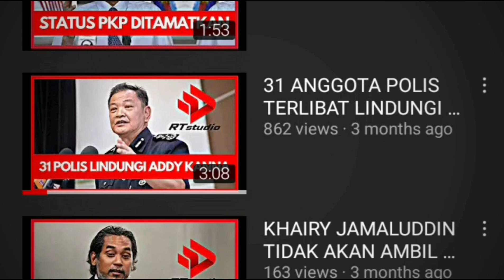ULTRAS MALAYA TOLAK PEMAIN NATURALISASI